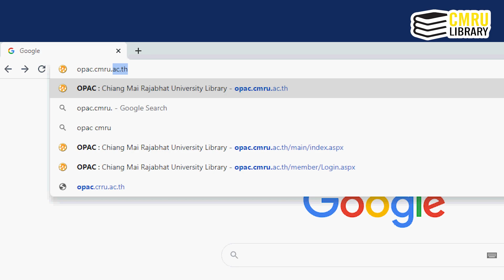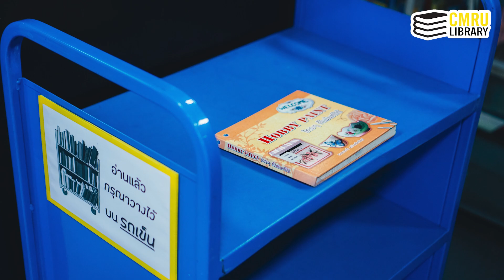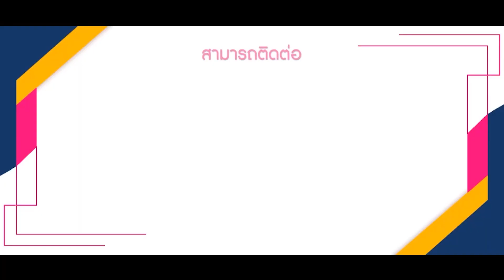สื่อการเรียนรู้ที่ 4 การยืม คืน ทรัพยากรสารสนเทศ